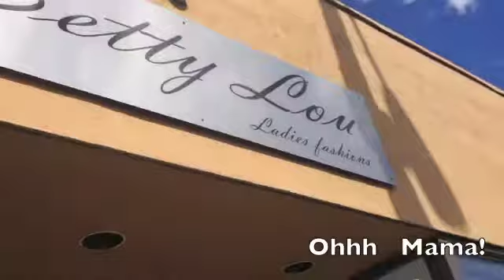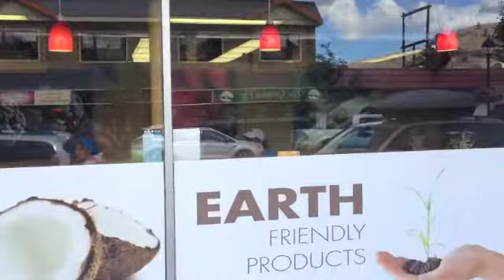Maplewood Court Neighbourhood Tour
What's it like to live Downtown Vernon? Have a look at residential 30th Avenue. Check out neighbourhood from our 2 bedroom 2 bath Condo Apartment in Maplewood Court.